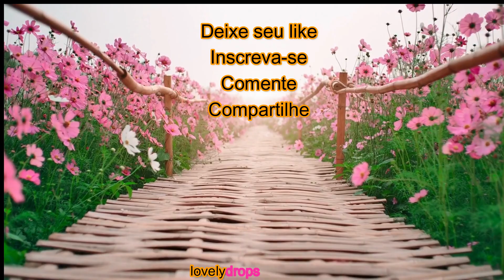Férias de verão com Charles e Camilla. Harry e Meghan foram convidados, mas... irão?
Importantes tradições devem ser mantidas, como a tradicional dança escocesa que une povo e realeza.
Mas este ano de 2023, além de serem as primeiras férias do rei Charles III após a coroação, as expectativas estão voltadas para o príncipe Harry e a duquesa Meghan que também foram convidados. Será que comparecerão com os filhos Arti e Lilibet?
Após as polêmicas surgidas com as atitudes dos duques de Sussex em relação à família real, espera-se que esta seja uma oportunidade de apaziguamento, embora o clima entre Harry e seu irmão, o príncipe de Gales, William, continue bastante tenso. Há temores de que seja até algo que dificilmente se reverterá.
Mas, a alma humana é cheia de mistérios e o apego familiar conta muito, então, espera-se que, como os ventos agradáveis no verão, novos ventos impulsionem os ânimos e construam-se pontes que reconectem| os membros da família real.